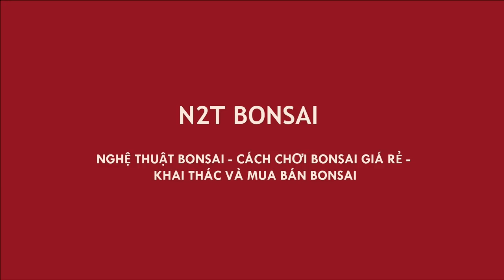ÔNG LẬP VÀ NHIỀU BONSAI MINI ĐẸP TUY NHIÊN GIÁ THÌ... :((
Chợ bonsai Vạn Phúc Hà Đông
Bonsai mini đẹp